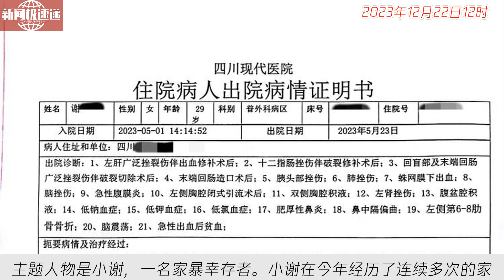中国新闻12月22日12时：回望2023丨两年被家暴16次女子：这一年我丢了自己的性命，也重获新生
2023年12月15日，《海报新闻》推出年终特别策划——“回望2023”系列报道，聚焦今年的热点事件与新闻人物。其中一位主题人物是小谢，一名家暴幸存者。小谢在今年经历了连续多次的家暴，甚至被丈夫用热锅砸伤。她在社交平台上公开家暴的经历，并希望能将丈夫定罪判死刑。今年7月，小谢的案件被移交至检察机关，五个月后，她获悉案件将于年底前移送法院起诉。小谢目前仍在休养中，但仍然受身体上和精神上的创伤影响。家暴问题再次引发公众关注，社会对此应给予更多关注和支持。